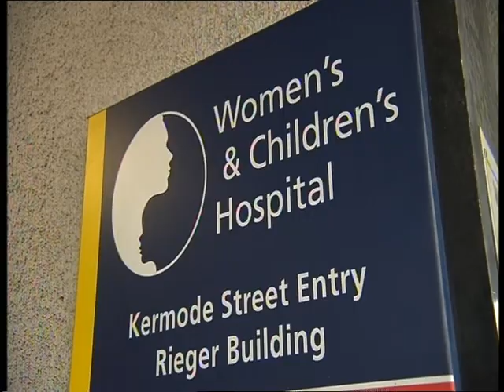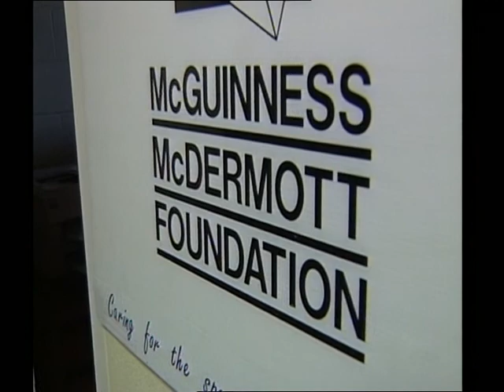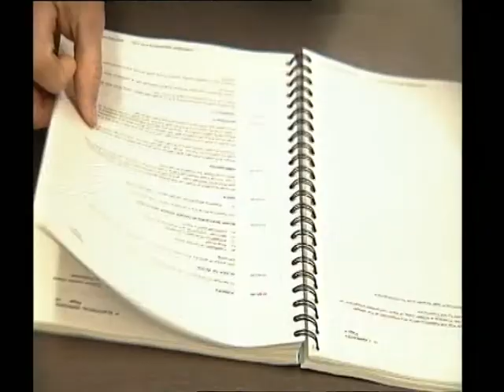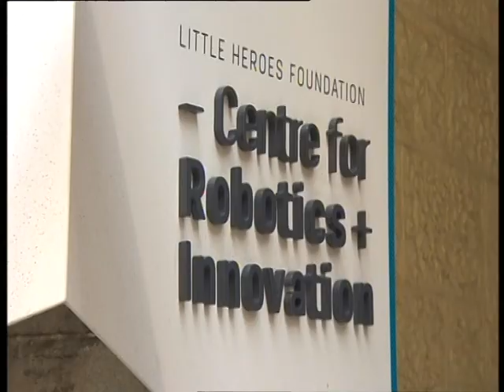Little Heroes Foundation - Celebrating 20 Years!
Join our Little Hero, and special guest reporter Cameron, as he takes you on a trip down memory lane, revisiting some of the highlights of our past 20 years for Little Heroes Foundation.

We would also like to thank Channel 7 and Today Tonight Adelaide for compiling this clip for us, as well as Cameron and his mum for sharing their story.